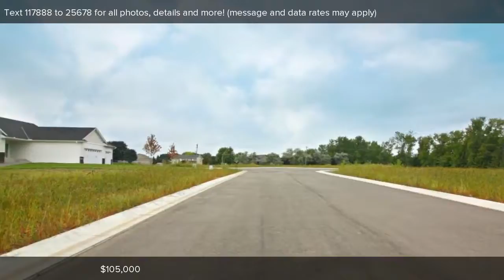Lot 2 Blk 1 Poate Court, Rogers, MN Presented by The David Foy Group.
Lot 2 Blk 1 Poate Court

Contact The David Foy Group for more information.

Build your dream home here!  Brand new development - ready for your building ideas.  Use your builder or ours.  Great Rogers location.  12 lots for you to choose from.  Enjoy country living yet you are close to all city amenities.  Near the interstate for a quick commute too!  Only 35 minutes to downtown.